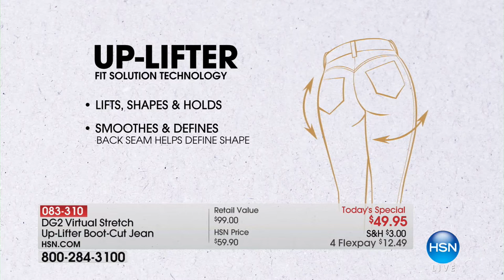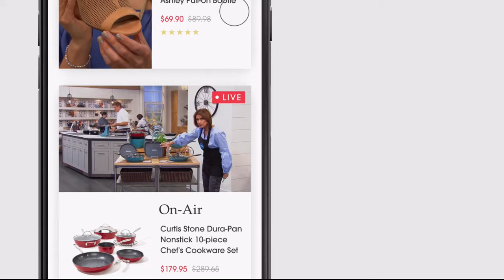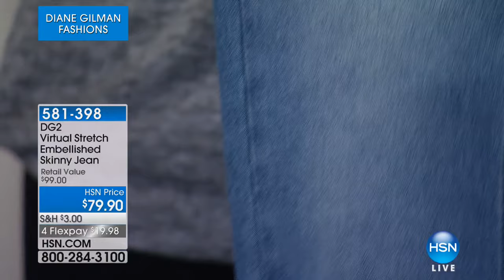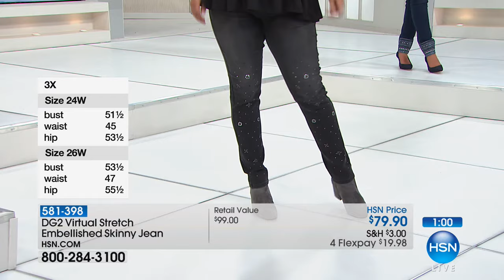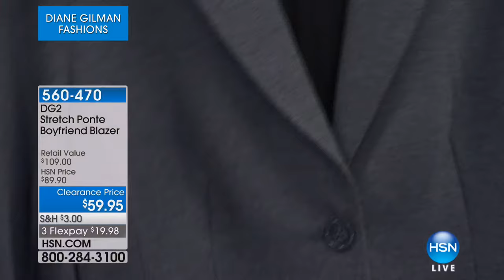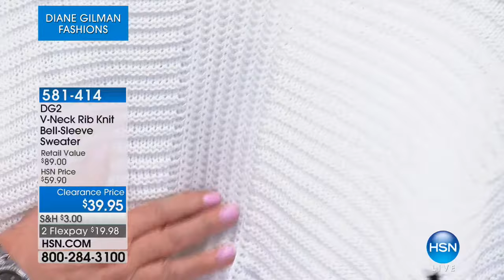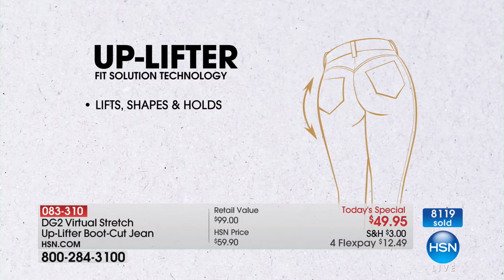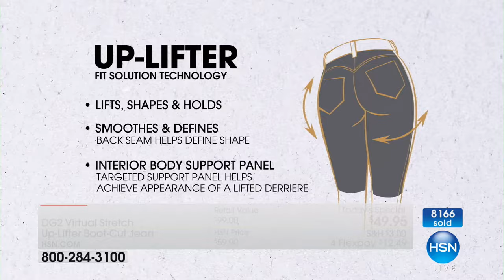HSN | Diane Gilman Fashions 01.27.2018 - 11 PM